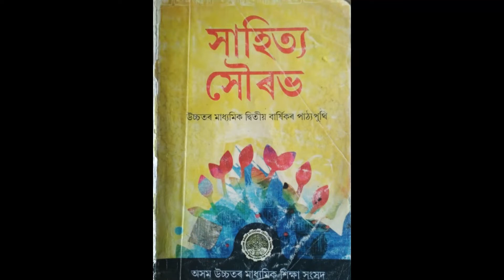MULYABUDH SIKSHA PART 1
HS 2ND YEAR ASSAMESE                   "MULYABUDH SIKSHA" QUESTION ANSWERS